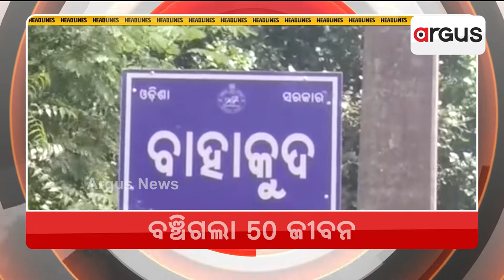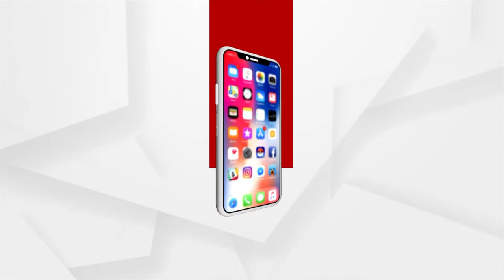Headlines 7 AM | 21 Aug 2022| Argus News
+ ବର୍ଷା ଆଣିଲା ବନ୍ୟା ଭୟ
+ ବନ୍ୟା କ୍ଷୟକ୍ଷତି ରିପୋର୍ଟ ତଲବ କଲେ କୃଷି ମନ୍ତ୍ରୀ
+ ବିପର୍ଯ୍ୟୟ ଖୋଲିଦେଲା ପକ୍କାଘର ସତ ?
+ ଅର୍ଗସର ମହାପ୍ରଭବ
+ ଟଳିଲା ବଡ଼ ଅଘଟଣ
+ ପାଞ୍ଚ ଦିନିଆ ଅଷ୍ଟ୍ରେଲିଆ ଗସ୍ତରେ କେନ୍ଦ୍ରମନ୍ତ୍ରୀ ଧର୍ମେନ୍ଦ୍ର ପ୍ରଧାନ
+ ଜିମ୍ବାୱେରେ ଭାରତ ସିରିଜ ବିଜୟୀ